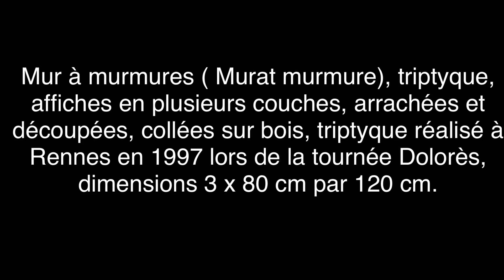Jean Louis Murat, Le monde intérieur (Cover piano/voix,réalisé en studio)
Piano: Julien Attanasio
Voix: Franck Gervaise
Enregistrement réalisé à Auray au studio de Julien
Illustration: Mur à murmures ( Murat murmure), triptyque, affiches en plusieurs couches, arrachées et découpées, collées sur bois, puis recomposéespour créer un mot.
Realisé à Rennes en 1997 lors de la tournée Dolorès, dimensions 3 x 80 cm par 120 cm, fr.gervaise

(Cover Piano/Voix. Avec au piano Julien Attanasio et à la voix Franck Gervaise)
Enregistré au studio de Julien à Auray.